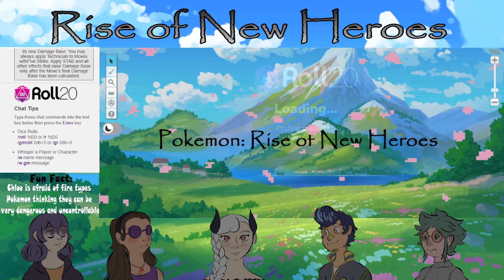Stop Fighting!!! | Pokemon: Rise of New Heroes Episode 17 | Dungeons and Dragons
Hey everyone! Abby here bringing you guys another episode of Rise of New Heroes. Chloe, Fen, Miles, and Winter just encountered some Beedrill(s) when they found this orange bear desperately hiding for shelter from the furious Pokemon. Will their teamwork be enough to fend off the Beedrill(s)? Let's find out!

All of the story, maps, and character creations are created by me.
Things I don't own:
-The tilesets
-Npcs from old pokemon games
-Fakemon sprites
-Main character sprites and other npc sprites (credit to Light)
-Icons (credit to BananaBerry)
-Music (I will link them below of the creator)